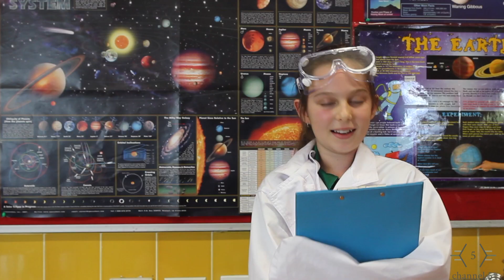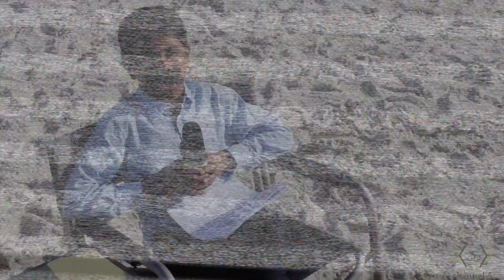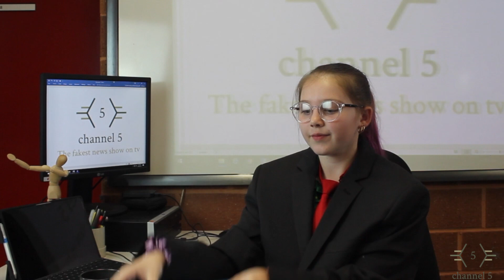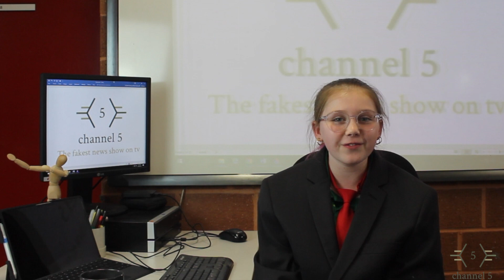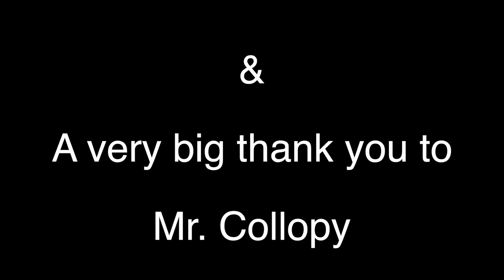Channel 5 Fake News - Malvern Springs Primary - STEM Project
Year 6 STEM students create their very own fake News show about an impending Tsunami about to hit Perth, Western Australia.  All performed and filmed by the students.